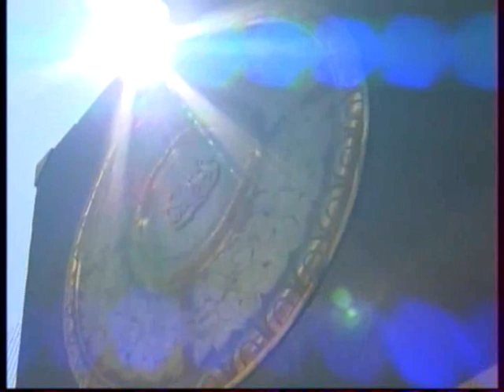2009 08 29 Top 14 2009 10 J03 USA Perpignan vs Stade Toulousain